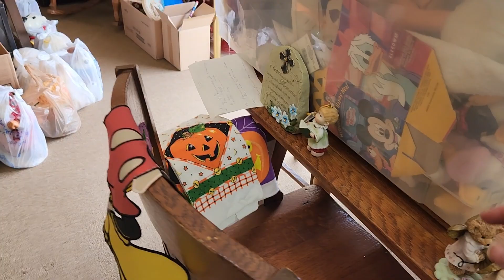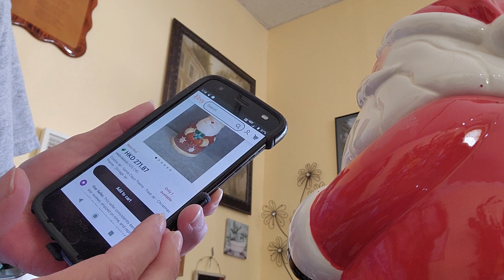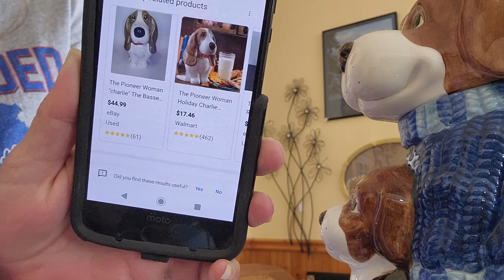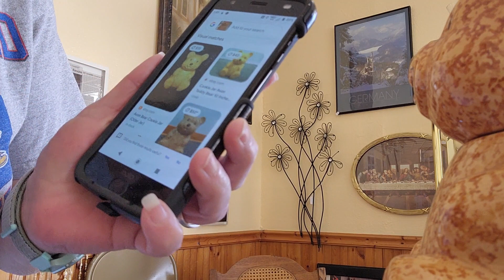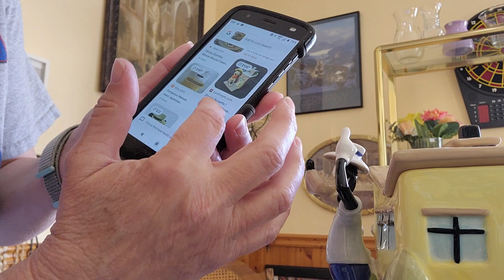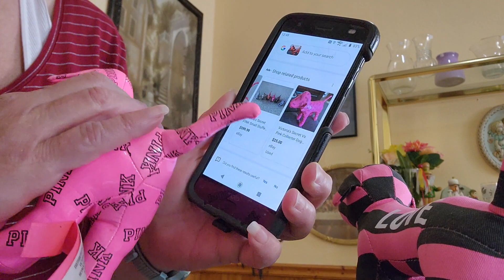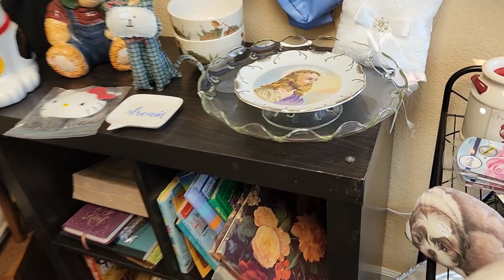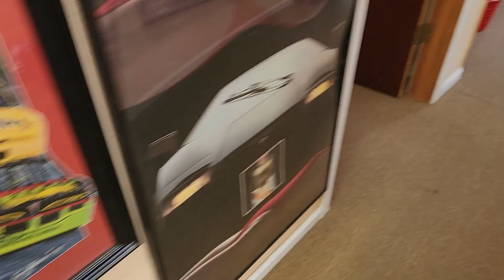Sorting through it all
Landlord's mom unloaded her car in the store and I felt pressured to buy these items.
 I'm still looking for 500 subscribers before May for a giveaway.
Get Lockered Resale.
Please come visit us at Get Lockered Resale store
1402 N Ohio St, Augusta Kansas 67010
I hope to see you all there.
Thank you all for your support.
My ebay Channel is Get_Lockered_67010

We finally have another storage unit, closer to home.
You can send fan mail to 301 Woodridge Ct, Augusta, KS 67010
A Special mentoin to the people whose videos give me the inspiration to begin Locker Hunting.